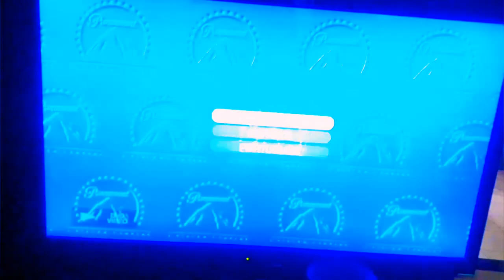Opening to Finding Denno 2006 DVD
Here is the opening to Finding Denno 2006 DVD and here is the order:

1. Language ratio
2. Paramount DVD logo
3. Warning screens
4. DVD menu
5. Paramount Pictures logo
6. Nonstop Sales logo
7. Start of the film

That's all.